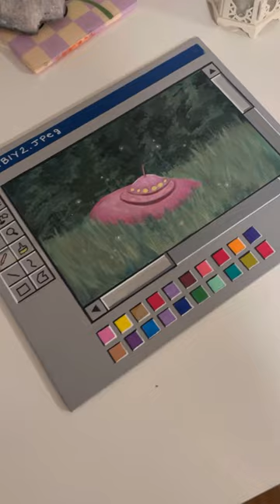Computer crash landing 🛸💖